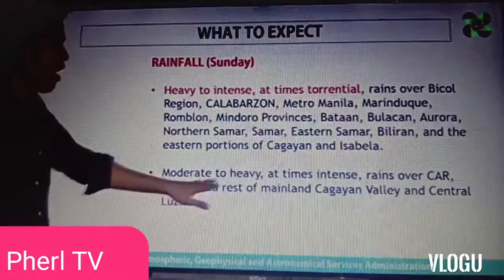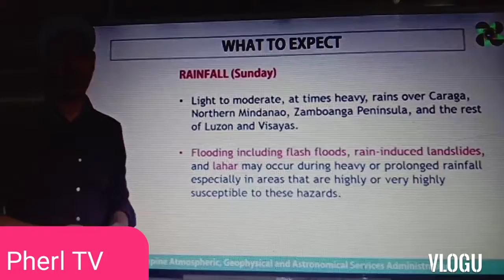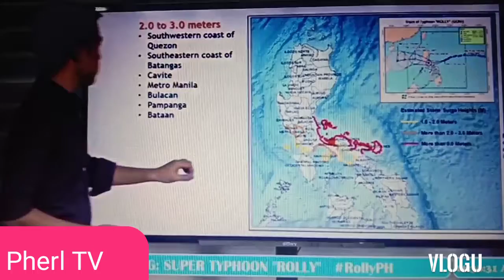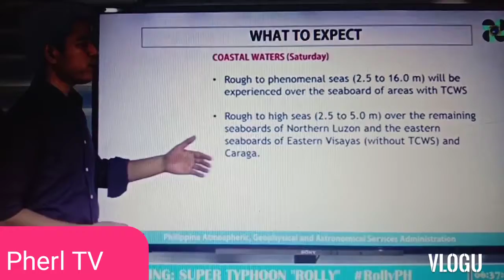PAG ASA Sunday Update! Mga Inaasahang Dala Ng Bagyo Ngayong Araw!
A public update pertaining to Typhoon Rolly in the Philippines.